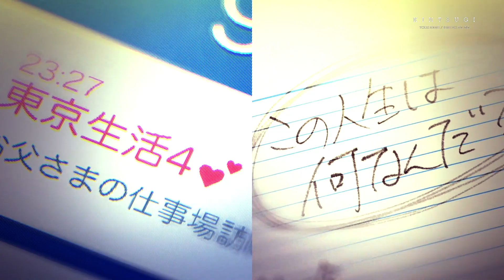Your Name 『 AMV 』- Forget Me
for more epic content!

►Video made by: Kintsugi (me)

►Anime : Your Name / Kimi No Na Wa

►Song : Je$$e - forget me

► I hope you enjoyed this Amv! & Make sure to tell me your opinions and suggestions in the comments!